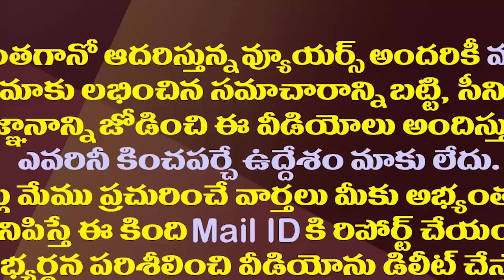ఎంపీ మార్గాని భారత్ కూతుర్లు చేస్తున్న సందడి చూడండి| YCP MP Margani Bharat Cute Daughters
ఎంపీ మార్గాని భారత్ కూతుర్లు చేస్తున్న సందడి చూడండి| YSRCP MP Margani Bharat Cute Daughters